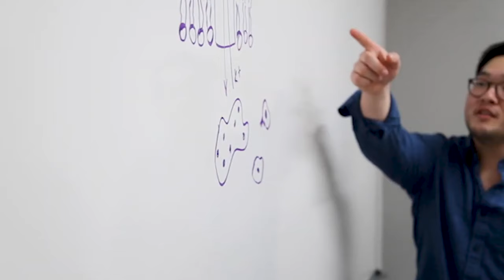Physician Innovator Video 2023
We are Physician-Innovators: The future of medicine will be shaped by innovation–new ideas and new discoveries advancing the quality and experience of life.

Carle Illinois College of Medicine at the University of Illinois Urbana-Champaign, the world’s first engineering-based medical school, represents a new concept in the field of healthcare education.  The college is educating a new generation of physicians trained to develop transformative health care solutions at the intersection of engineering, science, and medicine.